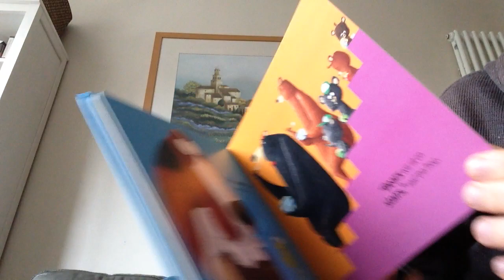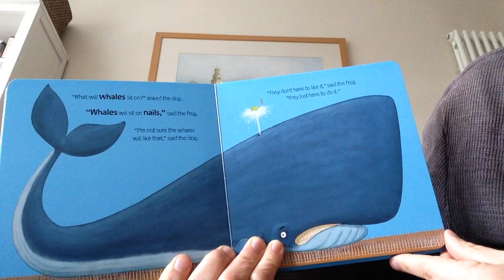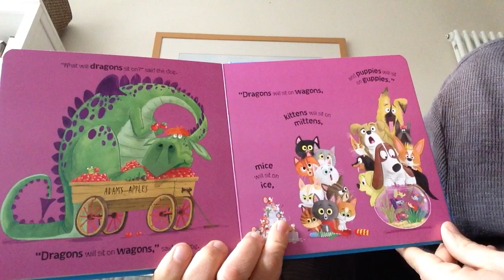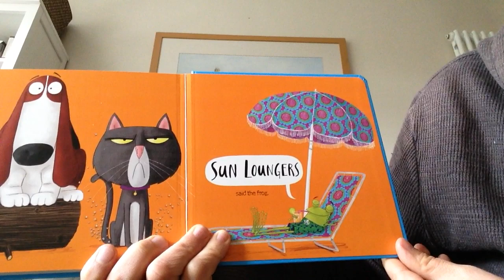Oi Dog! Andy